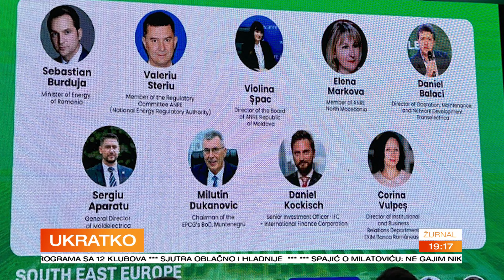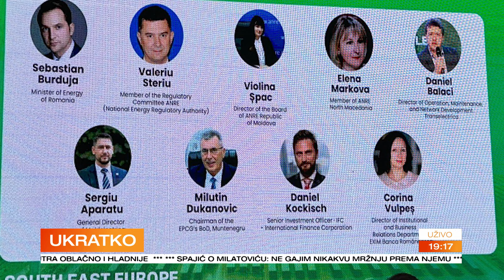ZURNAL 2024 09 13